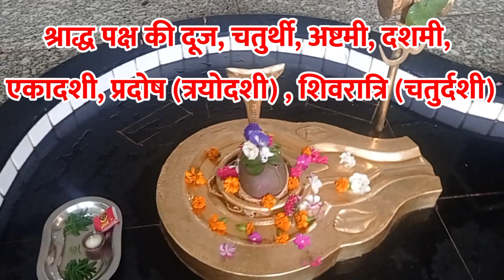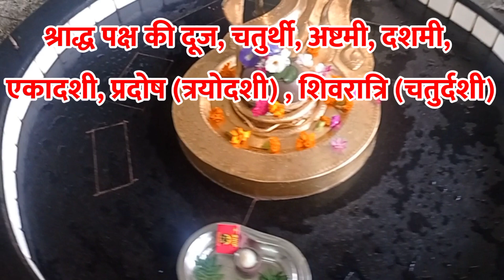Dev Pitra Shiv Puran Katha Day 3 |Pradeep Mishra Live |Pitra Dosh Nivaran Upay |Pitra Paksha 7 Tithi